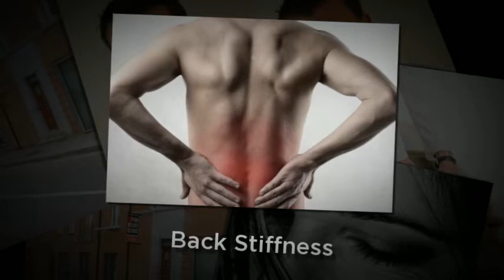Back Stiffness-Limerick Pain Relief and Sports Injury Clinic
-- Back Stiffness -- Limerick Pain Relief and Sports Injury Clinic Treatment.

Limerick Pain Relief and Sports Injury Clinic
Above O'Sullivan's Pharmacy
O'Connell Avenue
Limerick

At the Pain Relief Clinic here in Limerick City, our physical therapy approach consistently brings relief to painful conditions and sport's related injuries. Treatment is very successful treating acute injuries/painful episodes and also when treating chronic long-standing and persistent conditions.

On your initial visit, we will go over your full case history and also examine your painful condition or injury. Once we have established the root-cause of your painful condition or injury we will approach this by treating the appropriate area. Your treatment is typically done through light clothing and is primarily a hands-on approach. Your treatment involves applying pressure to your muscles that have been established as being problematic to restore your muscle tissue to normality.  The pressure used can range from light to deep pressure. However, patient comfort is the most important aspect and the degree of pressure used is dictated by your age and body-type. For example, the pressure utilised on an elderly client would be far lighter than the pressure used on a sport's person in his thirties. In addition, some light work may also be carried out on your joints if necessary. You may also be given some exercise advice to help your recovery.

The usual improvements that you will notice are:
- Reduced or eliminated pain
- Improved or restored full range of movement
- Daily tasks that you had difficulty with, or were previously unable to do are now much easier.

"I have been attending Tony for quite a few years anytime my back pain flares up, and get immediate relief and after a couple of sessions would be back to normal again. Before finding Tony I had been to many different therapists and was fed up trying to get some relief from my back pain, however since attending the Pain Relief Clinic I have never looked back, I cannot recommend him highly enough."
Ms. L. Daly, Birdhill, Co. Tipperary.

The Pain Relief Clinic is situated above O'Sullivan's Pharmacy in O'Connell Avenue in Limerick City Centre with convenient street parking outside. You have a choice of morning-time, afternoon and late evening appointments.

Hi there, my name is Tony Phelan & I'm a Registered Physical Therapist. I go to the USA annually for advanced training ensuring that you benefit from the best physical therapy approaches available in the world today in our Limerick City clinic.

Your treatment is also covered by VHI, LAYA (formerly Quinn Healthcare), Hibernian Health Aviva and GloHealth. Your session also qualifies for MED-1 Form reimbursement.

Take steps towards resolving your painful condition/injury by phoning us today to schedule your treatment in Limerick on (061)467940 or (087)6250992. We look forward to seeing you and I hope that you benefitted from the video.

Regards,
Tony.